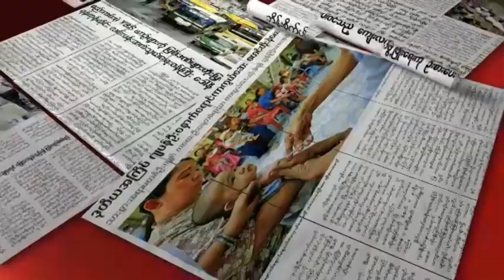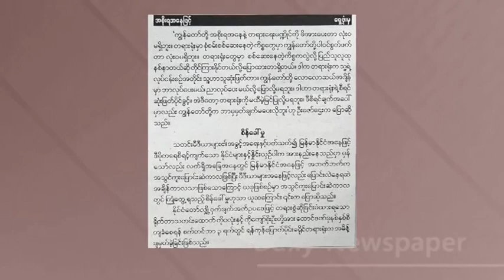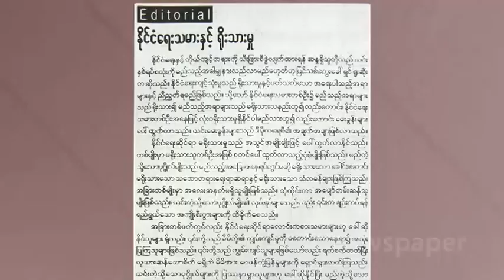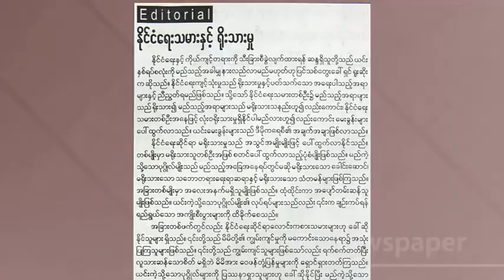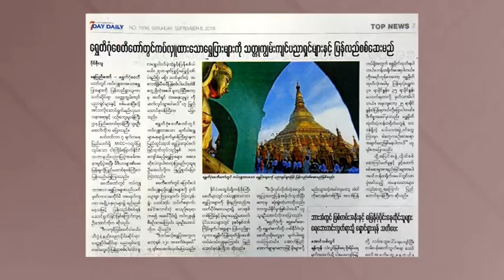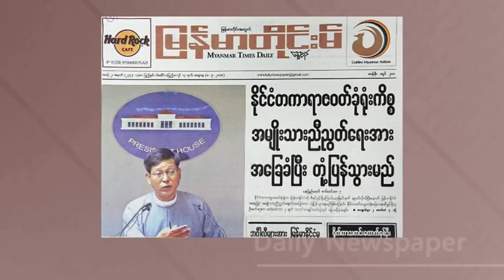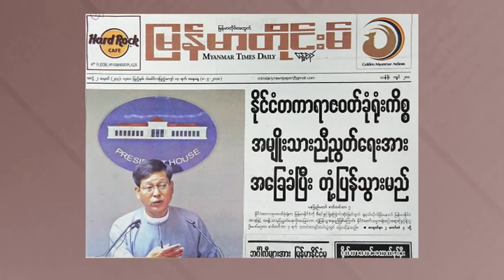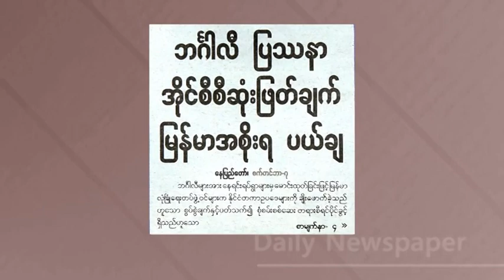Newspaper 08092018 FINAL